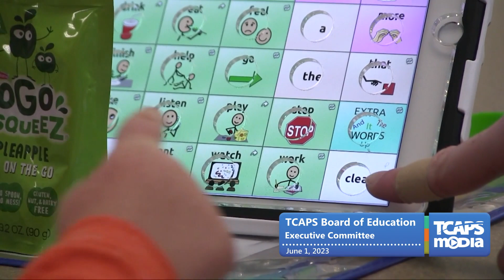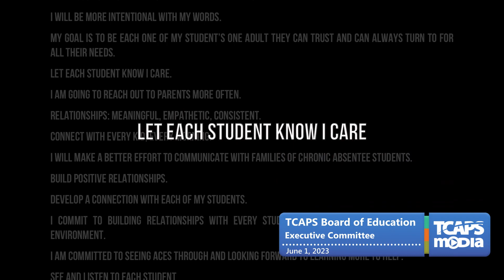Executive Committee 6.1.23